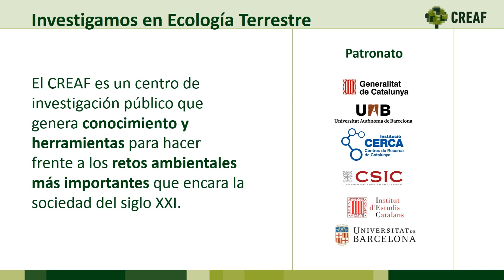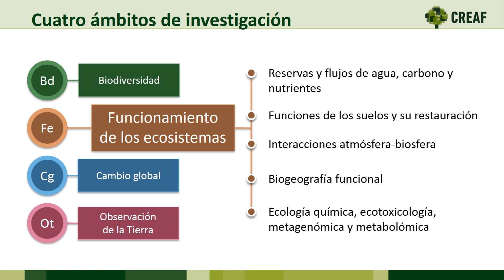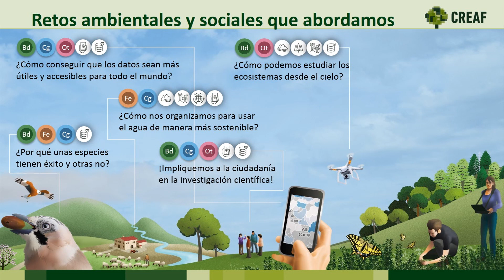Qué es el CREAF - versión en Español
Somos un centro público de investigación en ecología terrestre que genera conocimiento y herramientas para hacer frente a los retos más importantes que encara la sociedad del siglo XXI.